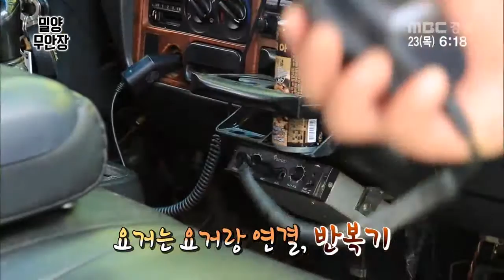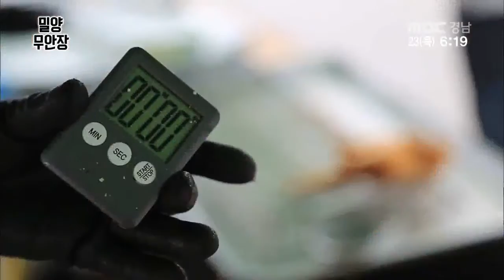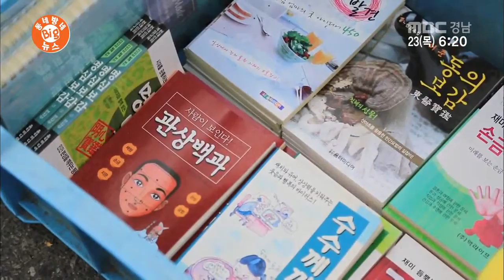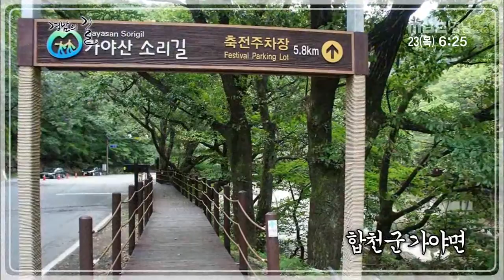동네방네 BIG 뉴스 2015 07 23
* 동네방네 BIG뉴스

- 밀양 무안장

- 경남의 길